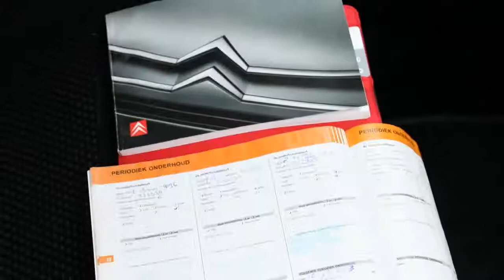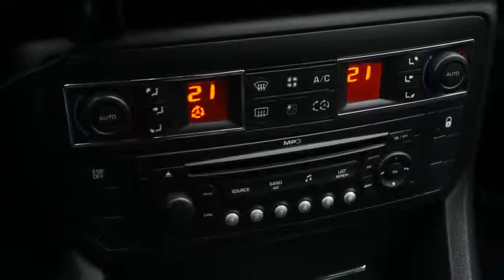Citroën C5 2.0 16V 140PK HYDRACTIVE CLIMA LMV TREKHAAK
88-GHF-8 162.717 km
  Prijs:     € 10.737
  Merk:     Citroën
  Model:     C5
  Type:     2.0 16V 140PK HYDRACTIVE CLIMA LMV TREKHAAK
  Carrosserievorm:     Stationwagon (5 drs)
  Bouwjaar:     2008
  Transmissie:     handgeschakeld
  Kleur:     Zwart metallic
  BTW/Marge:     btw
  Brandstof:     benzine
  Energielabel:

Accessoires
* ABS (anti blokkeer systeem)
* Achterbank neerklapbaar en voorzien van armsteun
* Airbag(s) knie
* Airbags
* Armsteun voor
* ASR (anti slip regeling)
* Bagage-afdekhoes
* Bleutooth Carkit
* Boordcomputer
* Chroom Pakket
* Cruise control
* Dakrailing
* ECC (electronic climate control)
* Glas getint
* Gordijnairbags voor
* Hardtop tegen meerprijs
* Hydractive III veersysteem
* Hydraulisch veersysteem
* Koplamp sproeiers
* Lederen Stuur
* Lederen stuurwiel
* Lichtmetalen velgen
* Metallic lak
* Mistlampen voor
* MP3
* Regensensor
* Remindicator
* Side-airbags voor
* Skiluik
* Sport interieur
* Sportonderstel
* Stuurbekrachtiging
* Trekhaak

Boekjes: Aanwezig

Zeer Mooie C5 Tourer . Sterke 2.0 16V Motor met 140Pk . Zeer Luxe uitvoering Met Hydractive III Veersysteem ! 100% Dealer onderhouden , Velours Bekleding , Automatische airco met 2 Klimaat zone's , Lederen stuurwiel Multifunctioneel , Citroen Audio/cd/mp3 , Trekhaak , Max Trekgewicht 1790Kg , Super Caravantrekker ! 40 Foto's op onze website
Wij zijn al 20 jaar het adres voor mooie gezins auto's, wij hebben er altijd 140 op voorraad, dealer onderhouden, direct van de lease maatschappij. Inruil is bij ons geen probleem, graag zelfs.

Aanbieder
TOP autos
Zesweg 150
6604BP WIJCHEN